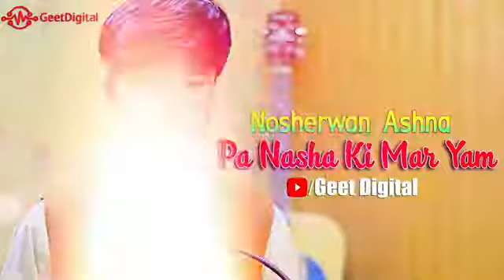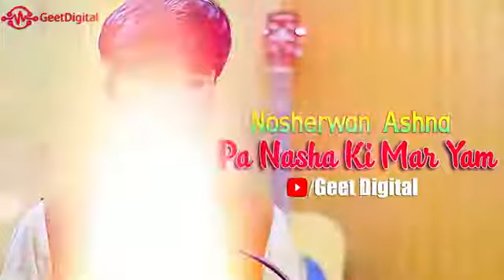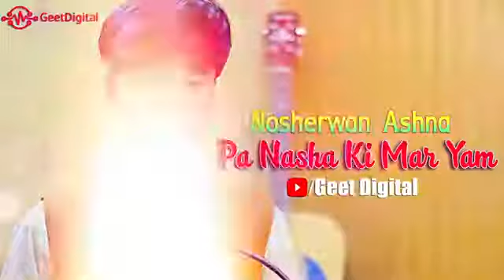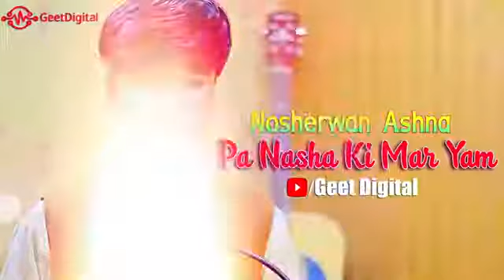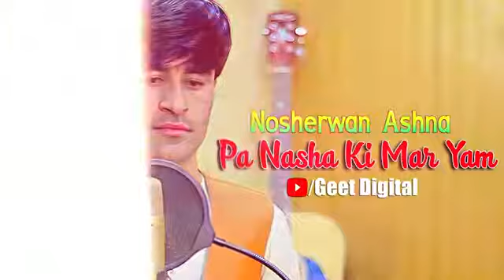Da ghamazano pa kosa ki mar m nosharwan ashna paahto full song